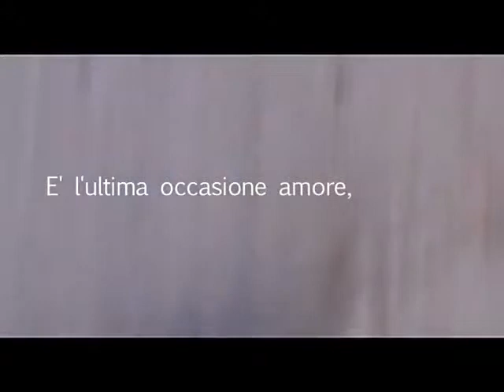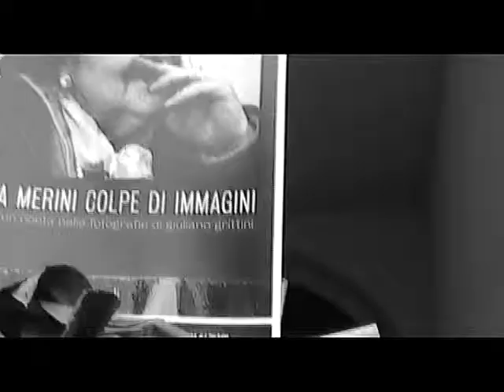Alda Merini: Le mie stanze segrete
Le mie stanze segrete cento giorni con Alda Merini - Omaggio